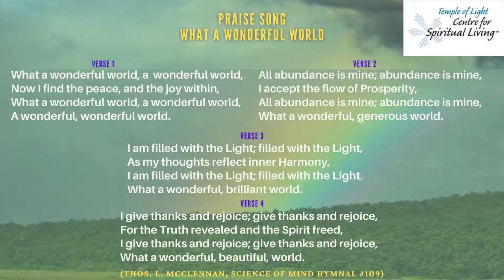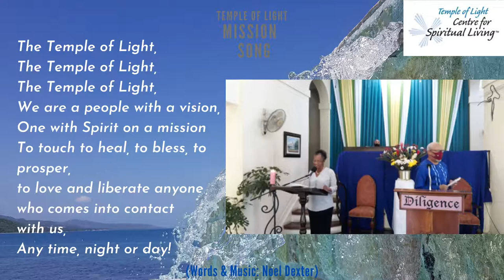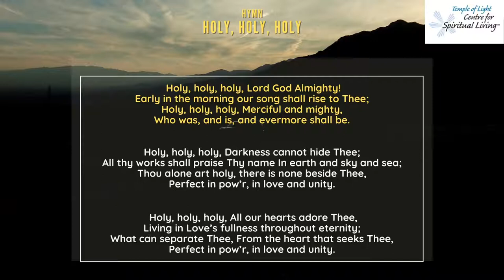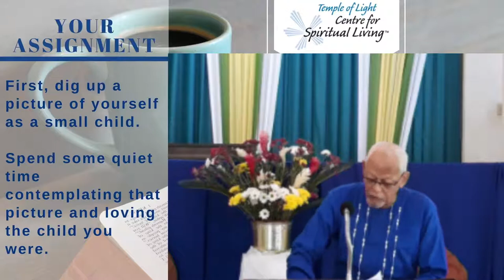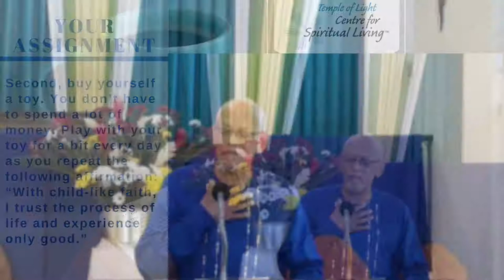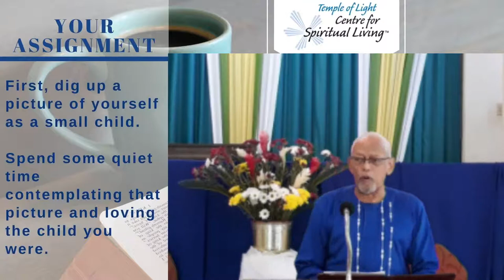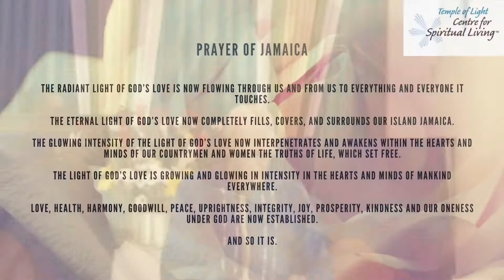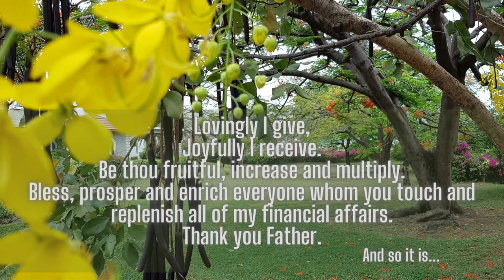LoveStream May 2 2021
Our LoveStream of May 2, 2021 hosted by Rev Ann Shand and featuring the encouragement by Rev John Scott